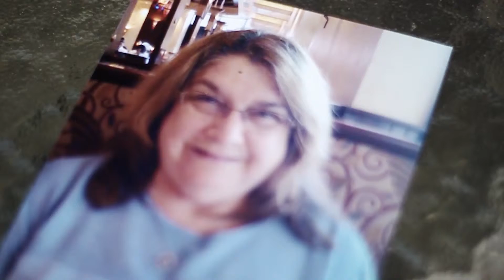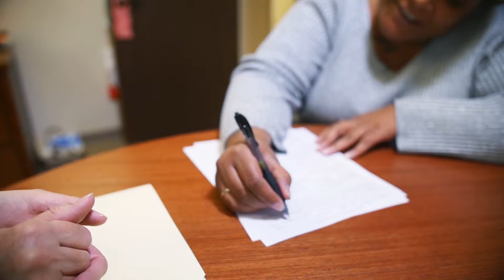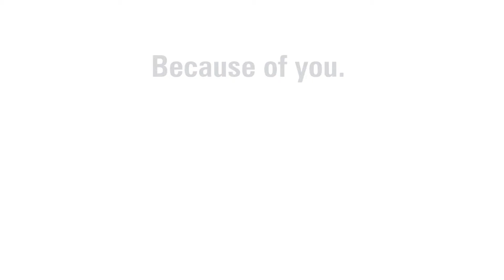Transforming Lives...One at a Time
See how Jewish Family Service of Colorado (JFS) is transforming lives...one at a time as we showcase four stories of people we've recently helped.